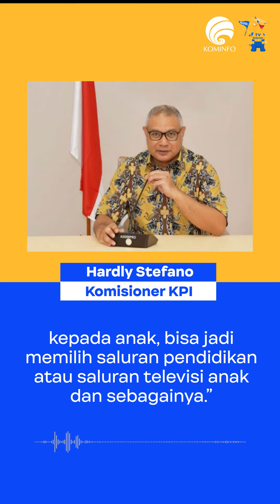TV Digital Hadirkan Keragaman Konten untuk Masyarakat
Peralihan ke TV Digital akan hadirkan peningkatan kualitas dalam tayangan televisi.

TV Digital membuat industri siaran di Indonesia semakin kompetitif.

Pasca perpindahan TV Digital, akan bermunculan content providers yang lebih tersegmentasi. Sehingga pemirsa memiliki variasi tontonan, konten dan proses pengawasan juga akan semakin mudah.